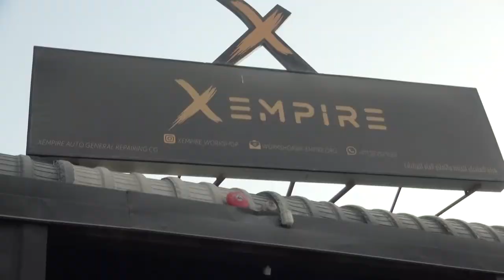Mr Bassam Owner of XEmpire Auto General Maintenance Co